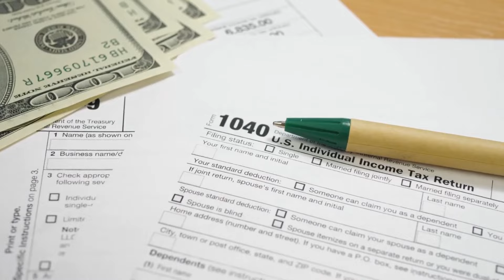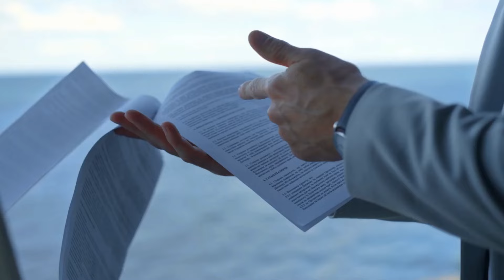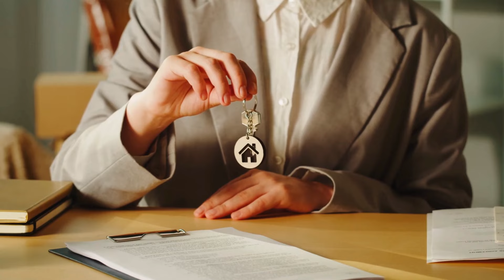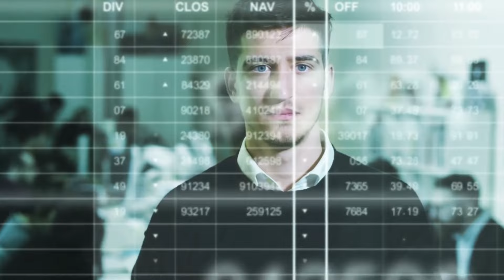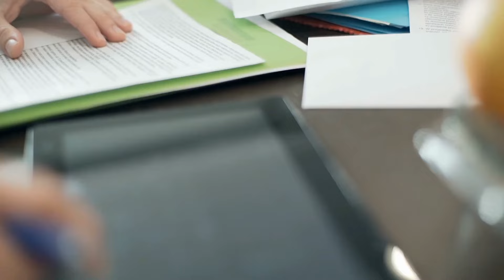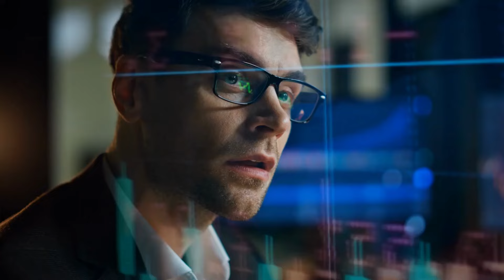The Top 10 Real Estate Investment Tips for Beginners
Investing in real estate has long been a tried-and-true method of generating money, and for those who know and do it right, it may present amazing opportunities. Whether you're thinking about buying your first investment property or want to diversify your holdings, knowing the fundamentals is vital to thriving in the ever-changing real estate market. To give you a quick rundown of the essential concepts you should be aware of, we've compiled the most important observations from my blog post, "10 Essential Tips for Beginner Real Estate Investors," in this article.
Hello everyone, and welcome to a brand new video on the channel. Today we are going to talk about the The Top 10 Real Estate Investment Tips for Beginners.Before we get started with the video, don’t forget to smash the like button, share the video, and subscribe to the channel.